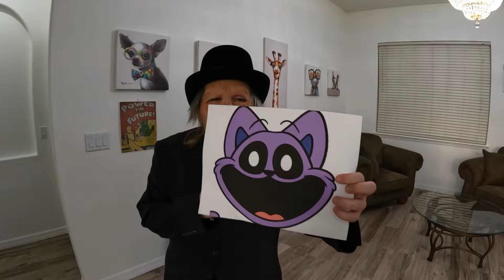BEST PANCAKE ART WINS $1,000!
Join us for an epic Poppy Playtime Pancake Art Challenge where we face off to see who can create the best pancake art with a twist – using duct tape and handcuffs! From drawing Roblox characters to overcoming unexpected challenges, watch as we push our creativity (and coordination) to the limit. Don't miss the fun, the fails, and the final verdict on who makes the best pancake art.